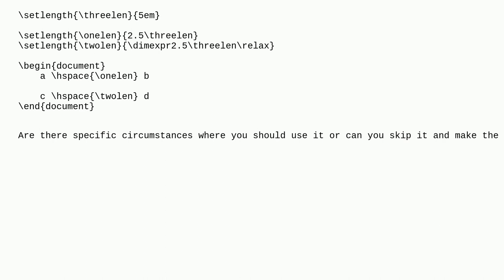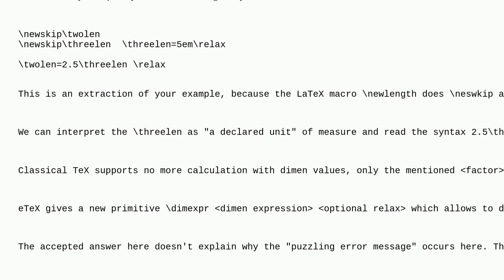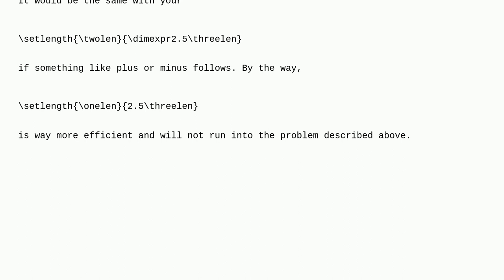Tex: Why would I use dimexpr .. relax in setlength?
Why would I use dimexpr .. relax in setlength?

A special thanks goes out to the awesome community

  setlength lengths